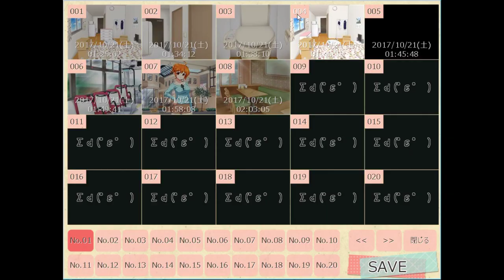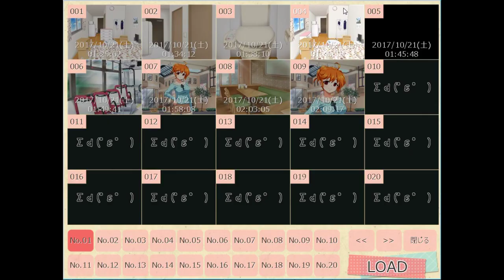ゆるふわ日常即死ゲー！【いきのびろ！素辺蘭花のいちにち】03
この死にっぷりにはスペランカー先生もびっくり！「いきのびろ！素辺蘭花のいちにち」実況プレイPart3です！